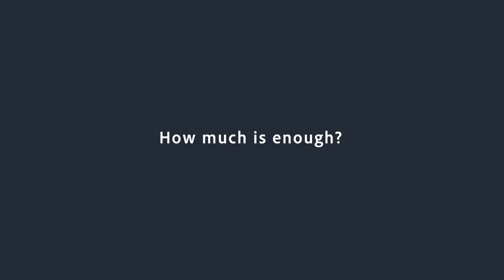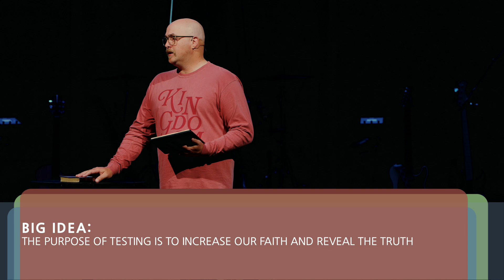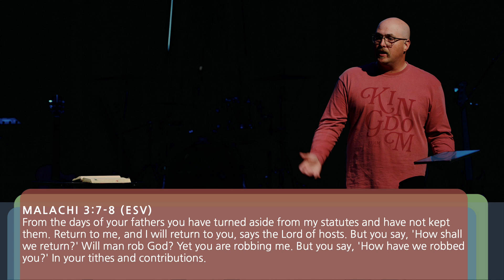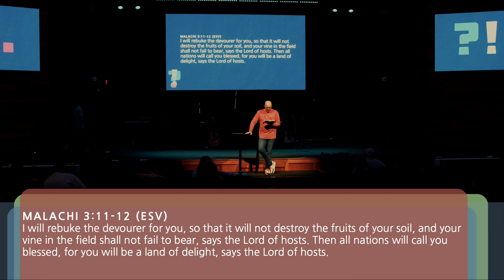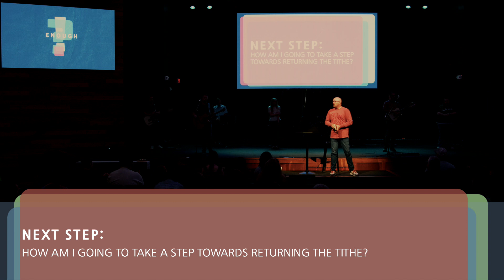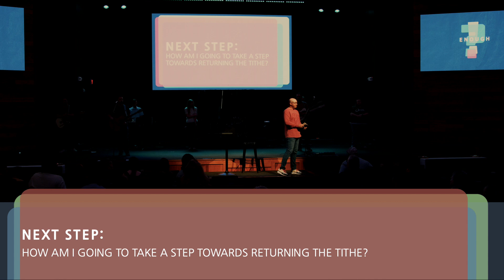Enough | Part 3 | I Will Have Enough